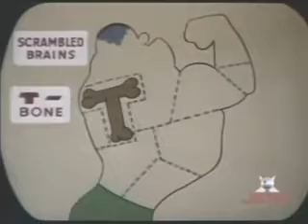Pica Pau - O Vale Tudo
Pica Pau - Vale Tudo, muito divertido esse episódio, um dos melhores desenhos animados da TV brasileiro. Versão do ano 1-9-8-8.